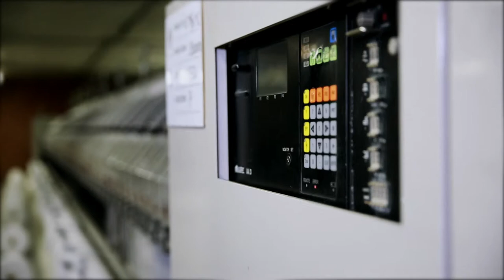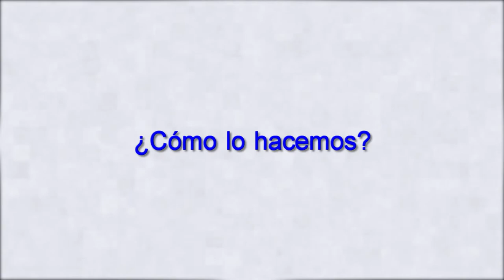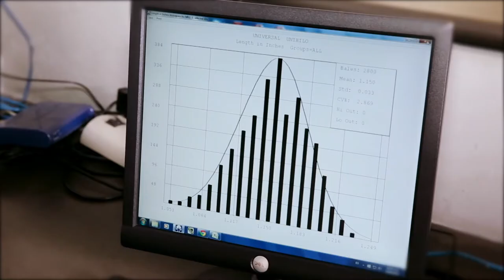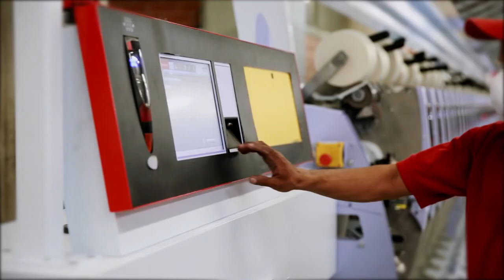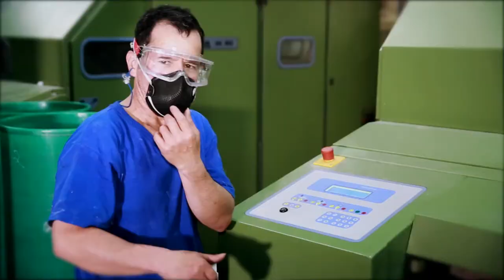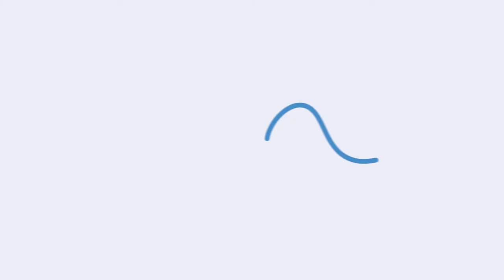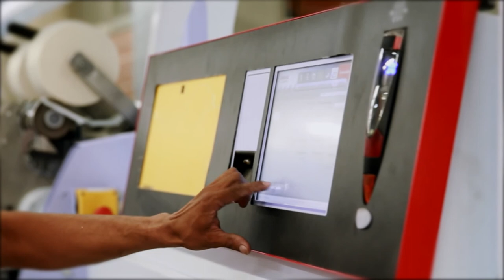Hilanderias Universal 11/06/2015